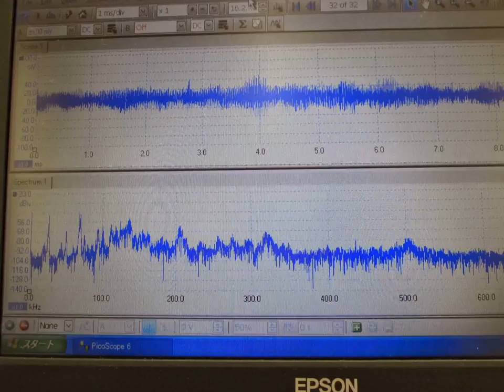スライドショー 超音波実験 ultrasonic-labo 超音波システム研究所